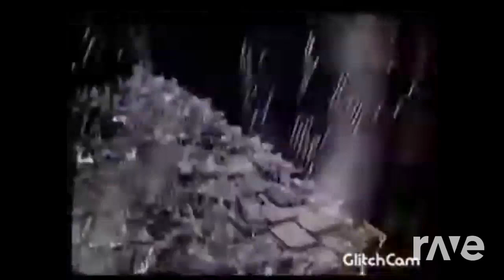nous deux de molino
Le vieux moulin vs yanns mashup